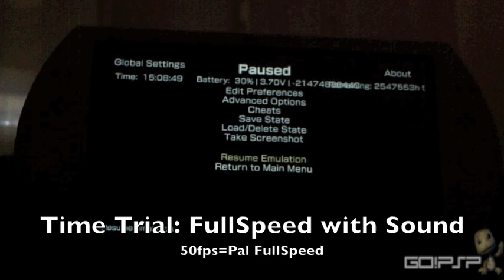F ZERO X N64 PSP fullspeed with sound: Daedalus x64 Rev 736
F ZERO X N64 PSP fullspeed with sound(NOTE: Only TimeTrial)  Daedalus x64 rev 736
Look at the video